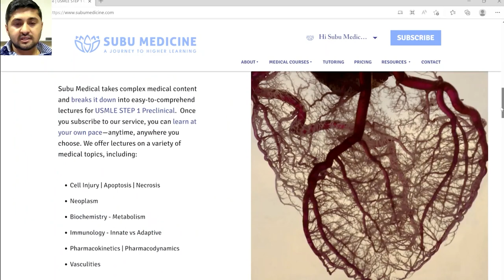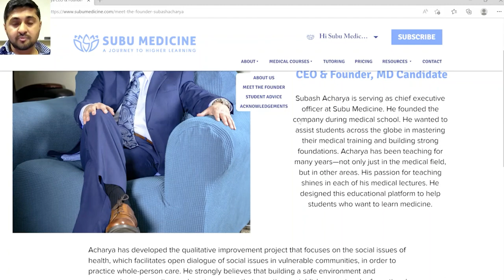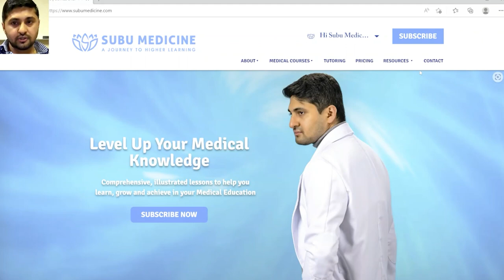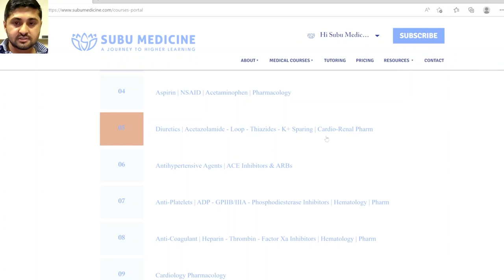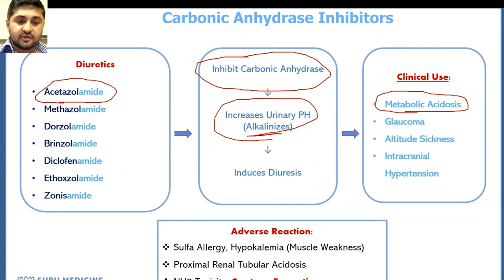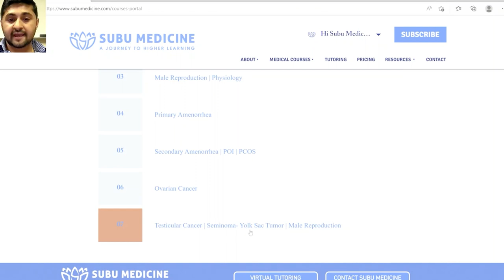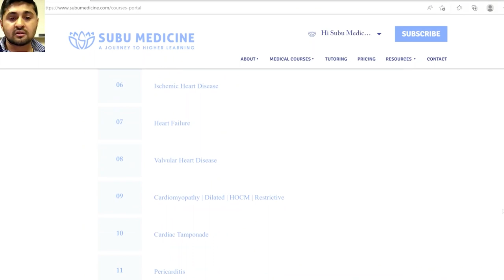Subu Medicine Official Website | Level Up your Medical Knowledge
Mission Statement***
The mission of Subu Medicine (SM), a non-profit medium, is grounded in improving the lives of individuals by providing quality medical education. The goal is purely to help students to learn medicine. SM recognizes the omnipresence of financial struggles. Therefore, SM is giving you all FREE education. Diverse and inclusive, SM believes in a holistic approach to medicine that focuses on evidence-based patient-centered care. As a medical student, I am ensuring the right to quality medical education for all.

Please Note: Images and figures are not owned by this channel. We have used all the images and graph public domain or from the creative common license.

Citations:
Harvey, Richard A., Ph. D. Lippincott's Illustrated Reviews: Biochemistry. Philadelphia :Wolters Kluwer Health, 2011.
Kumar, V., Abbas, A. K., Fausto, N., Robbins, S. L., & Cotran, R. S. (2005). Robbins and Cotran pathologic basis of disease. Philadelphia: Elsevier Saunders.
Brenner, G. M., & Stevens, C. W. (2013). Pharmacology. Philadelphia, PA: Elsevier/Saunders.
Katzung, B. G. (2004). Basic & clinical pharmacology. New York: Lange Medical Books/McGraw Hill.
Whalen, K., Finkel, R., & Panavelil, T. A. (2015). Lippincott illustrated reviews: Pharmacology (6th ed.). Philadelphia, PA: Wolters Kluwer.
HALL, J. E., & GUYTON, A. C. (2011). Guyton and Hall textbook of medical physiology. Philadelphia, PA, Saunders Elsevier.
KOEPPEN, B. M., & STANTON, B. A. (2000). Renal physiology. St. Louis, Mosby.
ROSS, M. H., & PAWLINA, W. (2006). Histology: a text and atlas : with correlated cell and molecular biology. Baltimore, MD, Lippincott Wiliams & Wilkins.